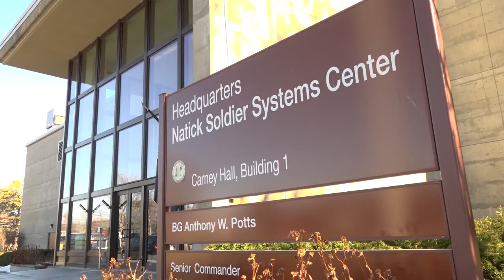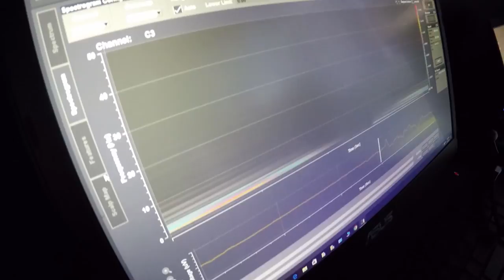Why Employers Love WPI Students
Industry leaders explain how access to top talent in WPI students move their businesses ahead with real impact.